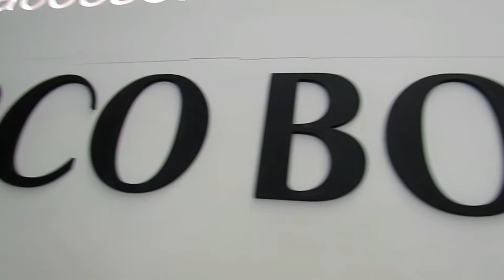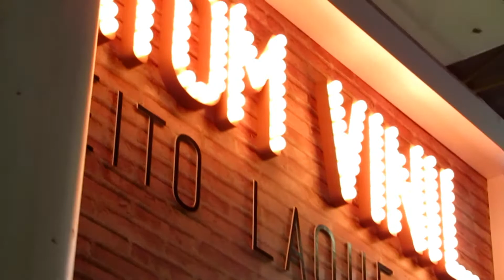VLOG BEAUTY FAIR - Marcella Kovacs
Oi meu bem como você esta? Esse vlog é do sábado da beauty fair, o único dia que  eu fui! Estava beeem lotado, mas eu consegui mostrar algumas coisinhas para vocês! Então vem comigo assistir!